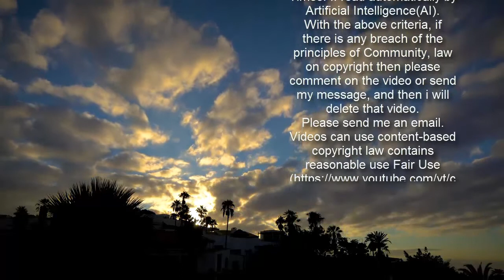Wuhan Lab Eligible To Receive US Taxpayer Funding Through 2024, NIH Confirms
The Wuhan Institute of Virology is authorized to receive taxpayer funding for animal research until January 2024, the National Institute of Health told the Daily Caller News Foundation.  The WIV is at the center of widespread speculation that COVID-19 could have entered the human population in China due to an accidental lab leak. Researchers at the lab were studying bat-based coronaviruses prior to the outbreak, a project partially backed by $600,000 in U.S. taxpayer funds routed to the lab through the nonprofit group EcoHealth Alliance.  The president of EcoHealth Alliance, Peter Daszak, was the sole U.S. member of the World Health Organization delegation that investigated the origins of the pandemic on the ground in China in January and February. While the WHO delegation has yet to release a report on their findings, Daszak said the White House should blindly accept their conclusion that it’s highly unlikely the virus could have leaked from the WIV.  Daszak also said American intelligence, which indicates researchers at the WIV became infected with COVID-like symptoms before the first known cases in December 2019, shouldn’t be trusted.    EcoHealth Alliance’s work researching bat-based coronaviruses in China was funded by a $3.7 million grant from the National Institute of Allergy and Infectious Diseases in 2014, according to The Wall Street Journal.  The grant was terminated by the National Institutes of Health in April amid criticism over EcoHealth Alliance’s relationship with the WIV. The NIH said in a letter the nonprofit’s work in China did not align with “program goals and agency priorities.”  The NIH told EcoHealth Alliance in July it would restore the grant if it met certain conditions, one of which was to arrange for an independent team to investigate the WIV to determine if it had possession of the SARS-COV-2 virus prior to the first known cases in December 2019.   Daszak told NPR that the NIH’s conditions were “preposterous.”  “I’m not trained as a private detective,” Daszak said. “It’s not really my job to do that.”   However, the WIV still has an active Foreign Assurance on file with the NIH Office of Laboratory Animal Welfare, which enables it to continue receiving taxpayer funds to engage in animal research, according to the NIH Office of Laboratory Animal Welfare.  A NIH spokeswoman told the Daily Caller News Foundation that the WIV’s Foreign Assurance was approved on Jan. 9, 2019, and is currently set to expire on Jan. 31, 2024.  The spokeswoman did not confirm whether the WIV is currently receiving direct or indirect taxpayer funding for research activities involving animals. EcoHealth Alliance’s last known subgrant to the WIV was in May 2019, according to USASpending.Gov. Peter Daszak interview on CGTN (Screenshot/YouTube)  EcoHealth Alliance received a new $7.5 million grant from the NIH to help establish a Centers for Research in Emerging Infectious Diseases. Daszak told NPR that the funds his organization received from th